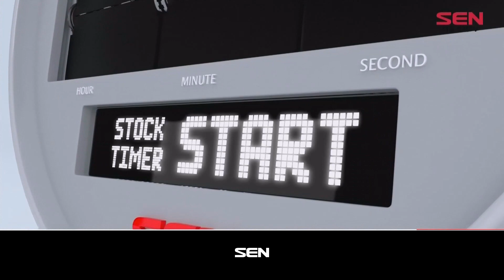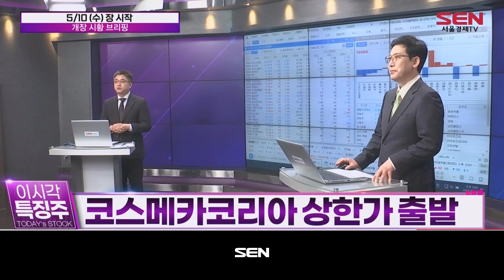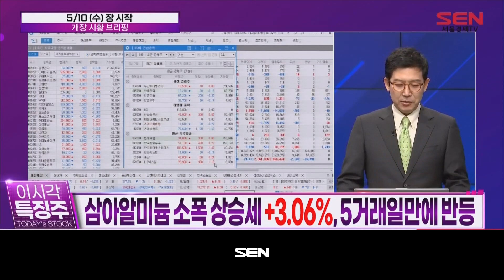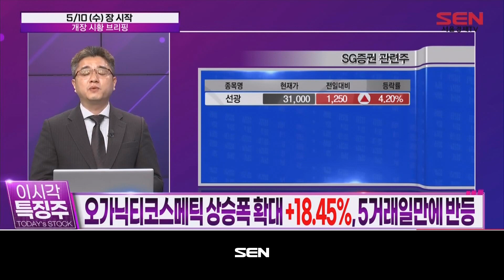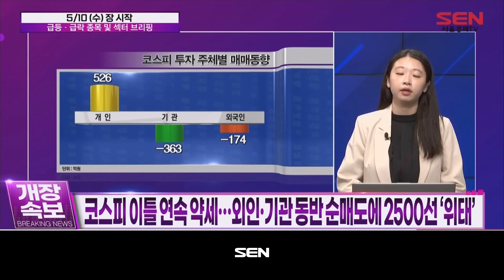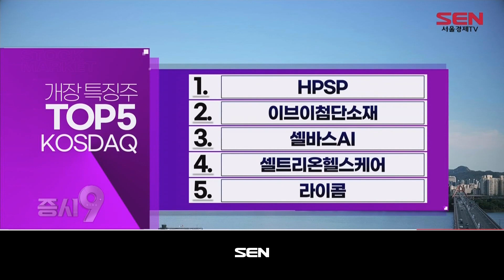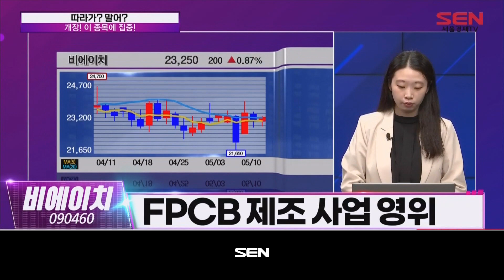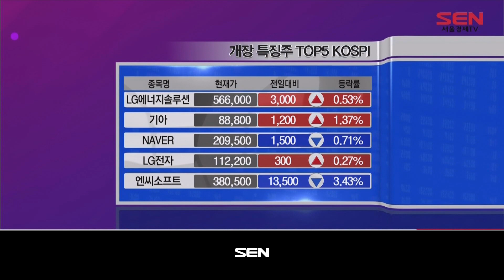강관우의 증시9_41회_20230510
1) 예상 체결가 브리핑 + 지금 사 (출연:이청원)
-대한제당
-대주산업

2)시황 브리핑

-원/달러 환율 0.7원 오른 1,324.6원 개장
-코스피 4.10p(0.16%) 내린 2,505.96p 개장
-코스닥 0.17p(0.02%) 오른 836.02p 개장
-美 전기차·반도체株 하락… 국내 증시 약보합 출발

3)개장 특징주 분석(출연자:이슬이)

KOSPI

1. NAVER
2. LG에너지솔루션
3. 기아
4. 엔씨소프트
5. LG전자

KOSDAQ

1. HPSP
2. 이브이첨단소재
3. 셀바스AI
4. 셀트리온헬스케어
5. 라이콤

4)따라가? 말어?
- 비에이치
- 대한제당